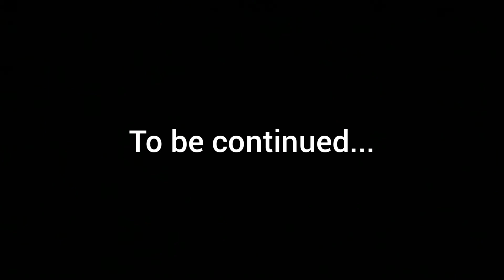Mario and Luigi's stupid and kind of dumb adventures season 2 episode 8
Mario and Luigi's stupid and kind of dumb adventures season 2 episode 8: Cell craziness